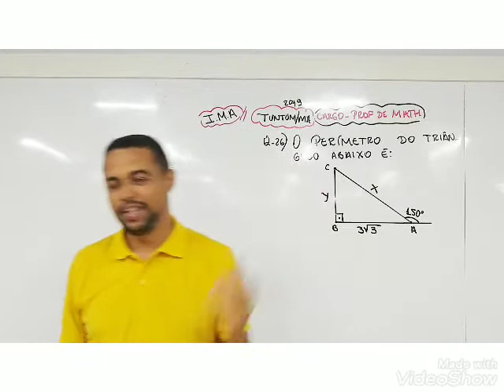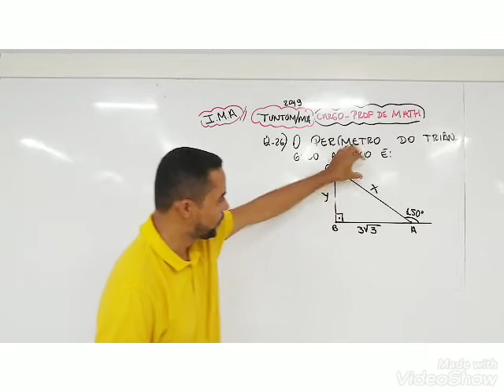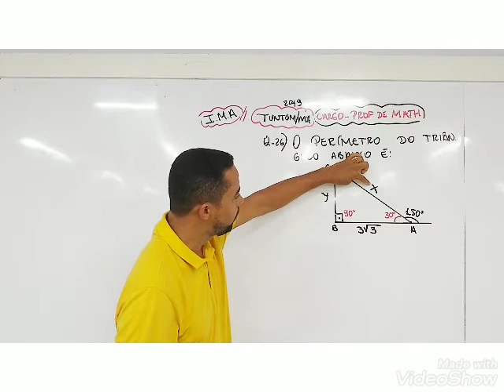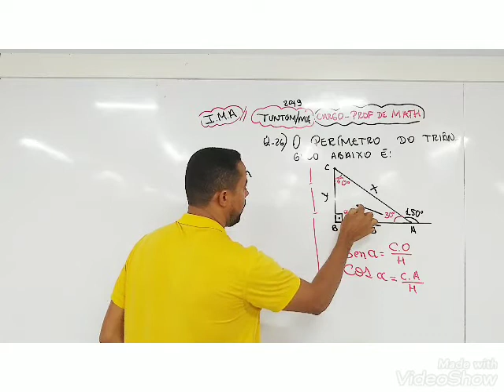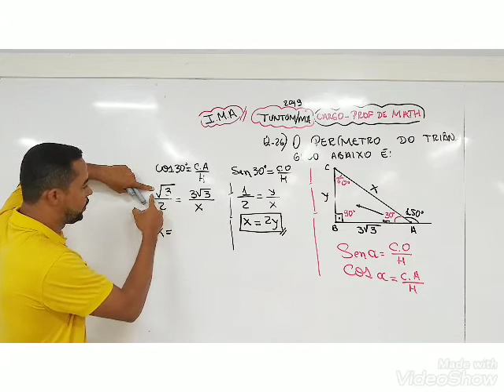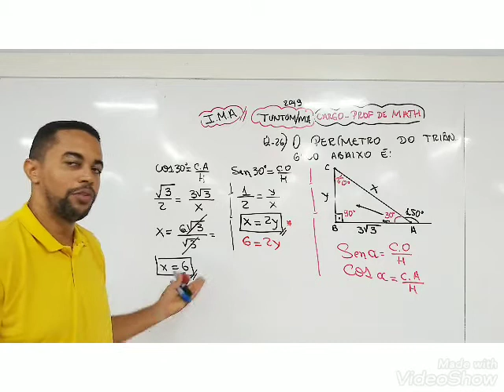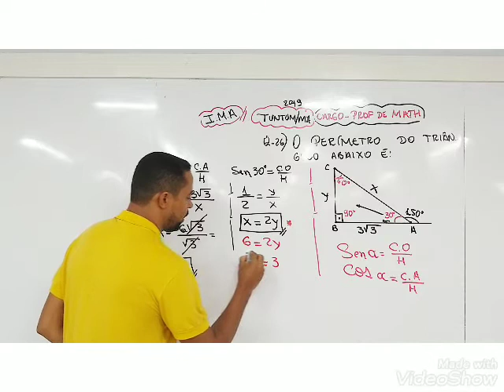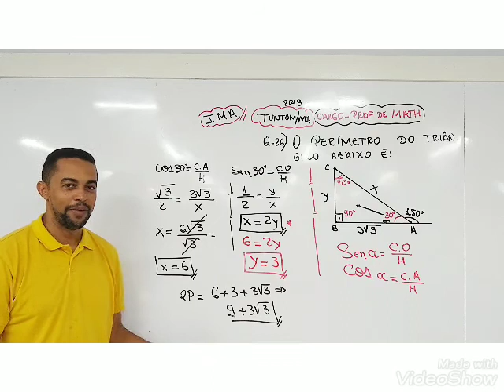Questão 26 - Concurso: Prof de Matemática.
Concurso público municipal de Tuntum/MA. Concurso realizado pela branca Instituto Machado de Assis.